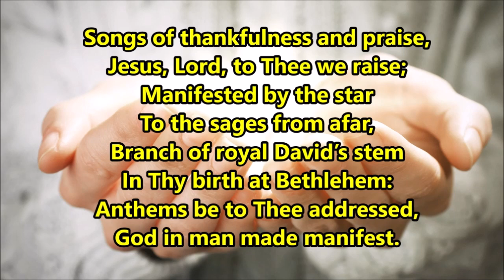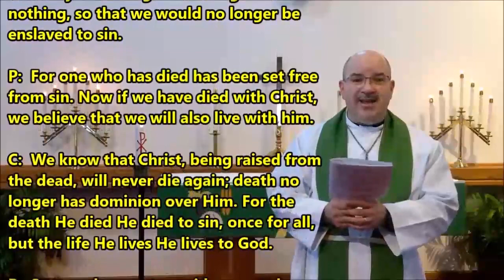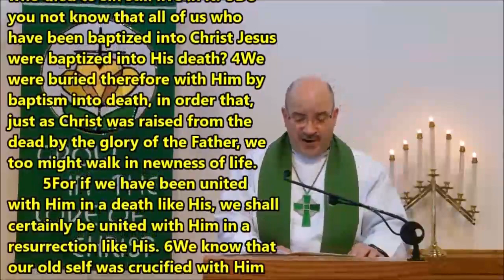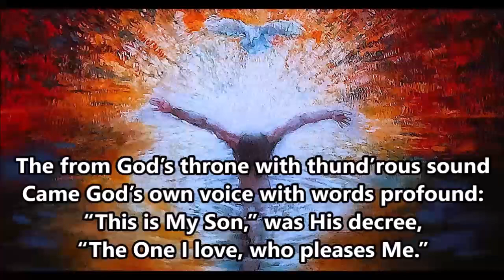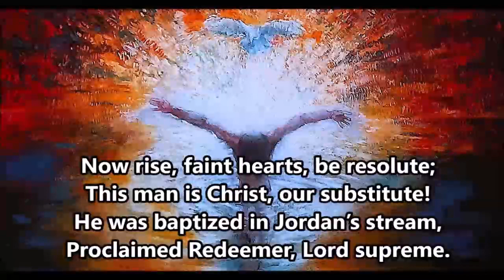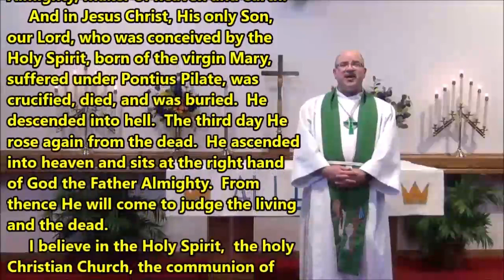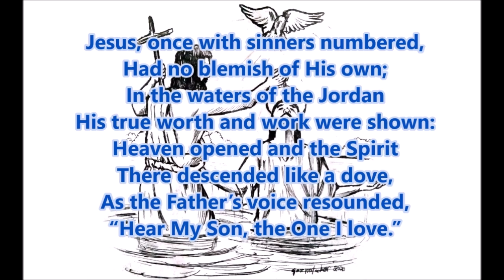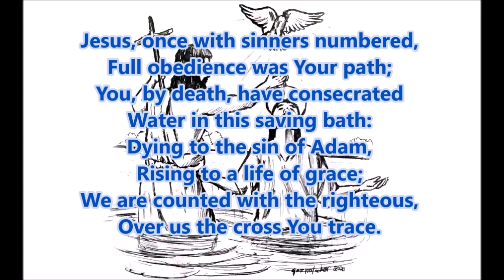January 14 Service - Epiphany1 - Baptism of Christ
Produced by Rev. Dr. Timothy A. Prince.
Recorded at Good Shepherd Lutheran Church in East Troy, WI.
Permission to stream all copyrighted lyrics obtained
through One License A-737230.